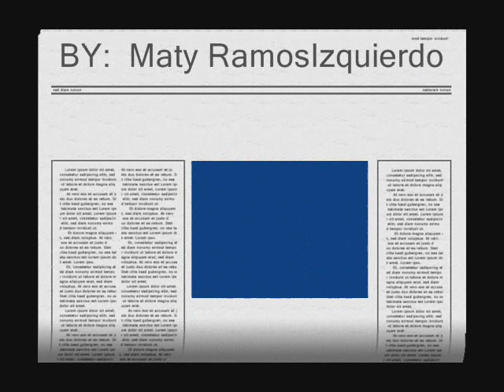Wilkins - Puerto Rico -De ahí vengo yo_0001.wmv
Fotos tomadas en la costa de PR,  frutales exoticos,  flores y   Mariposas de Brookside Gardens Sylver Spring, Maryland.